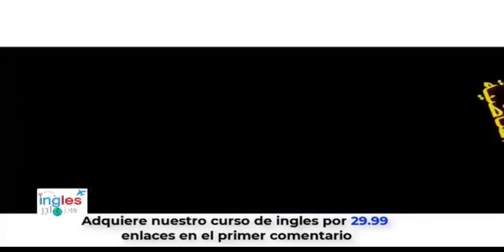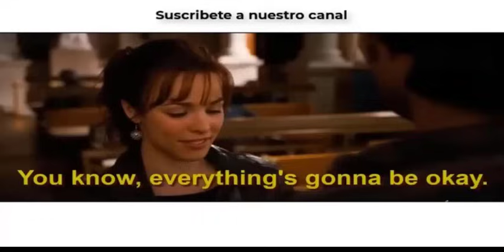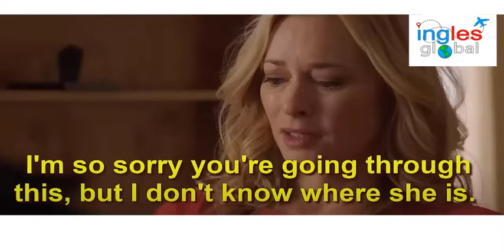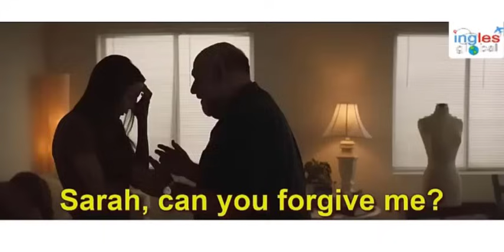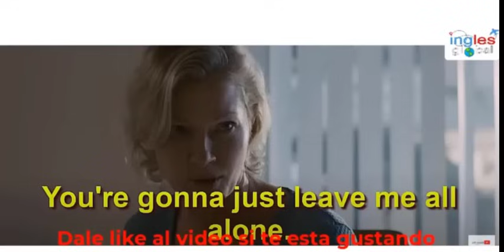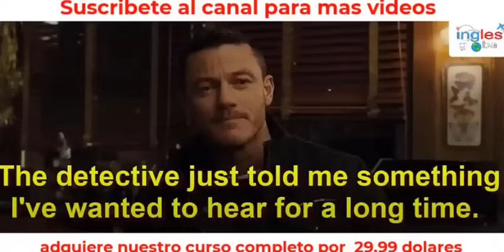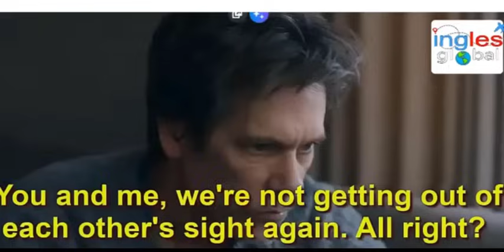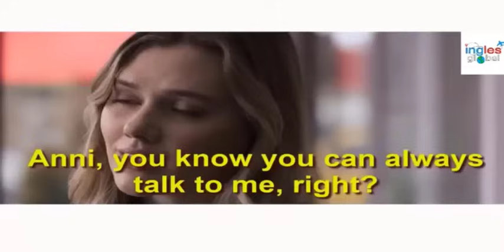PELICULA COMPLETA PARA APRENDER INGLES 🧠 RAPIDO Y FACIL